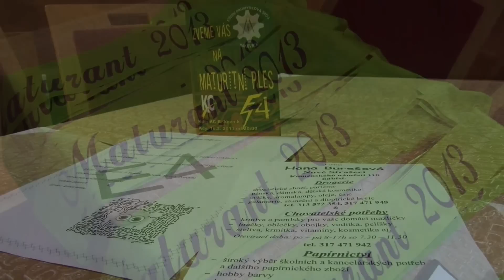SPŠ Rakovník E4 2013